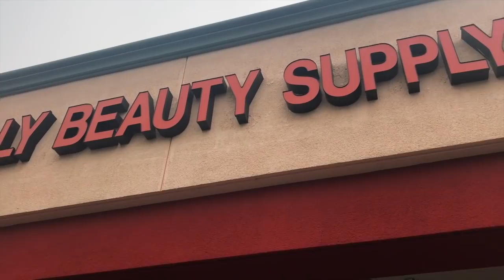CURLS **CASHMERE AND CAVIAR** COLLECTION!!! | OH MY GUAD!!!!!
YOU CAN FIND THESE PRODUCTS IN SALLY'S AND SELECT TARGET STORES!

Available at @Target Stores and NOW available at @sallybeauty stores! Purchase one or more CURLS CashmereandCaviarCollection products from @sallybeauty and receive the new Hair Growth Pomade for FREE! Visit @CURLS Bio for details.

PRODUCTS MENTIONED:
- CASHMERE AND CAVIAR COLLECTION HAIR BATH
- CASHMERE AND CAVIAR COLLECTION HAIR SILK
- CASHMERE AND CAVIAR COLLECTION HAIR MASQUE
- CASHMERE AND CAVIAR COLLECTION HAIR GELLE
- CASHMERE AND CAVIAR COLLECTION HAIR SERUM
- CASHMERE AND CAVIAR COLLECTION POMADE
- BLUEBERRY BLISS CONTROL JELLY

TELL ME WHAT YOU THINK, Y'ALL!!

Love,
Rayna